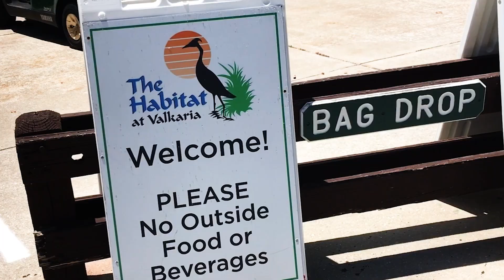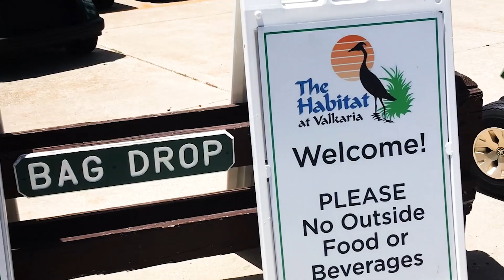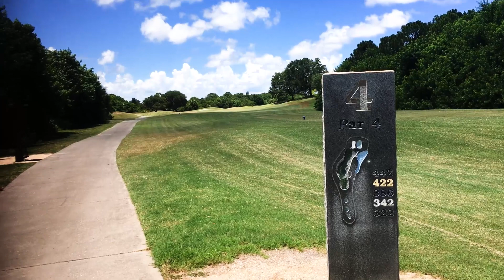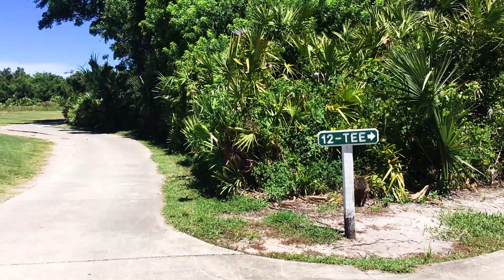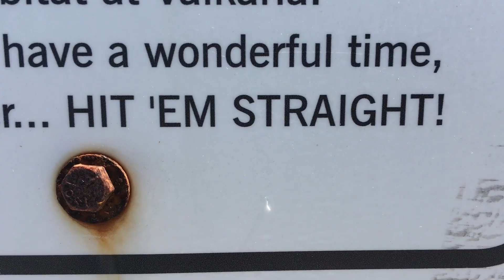Vulture Eyes "Dead Golfer" Carcass, The Habitat, Valkaria, Florida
Randy Walker plays and reviews The Habitat public golf course in Valkaria, Florida in Brevard County and discovers why it is aptly named "The Habitat." And a vulture eyes the carcass of his golf game on the back nine!